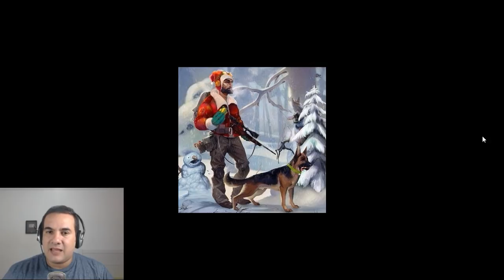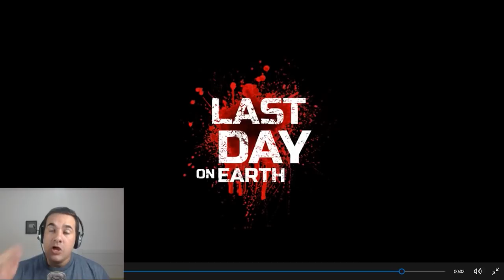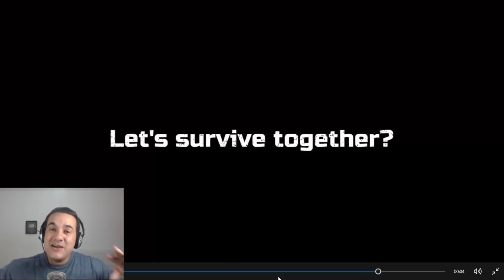NOTICIAS SOBRE A PRÓXIMA ATUALIZAÇÃO DO LAST DAY ON EARTH SURVIVAL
PROGRAMAS QUE USO EM MEUS VÍDEOS :

PIXEL LAB
PS TOUCH
KINE MASTER
POWERDIRECTOR
AZ SCREEN RECORDER PRO
SCR